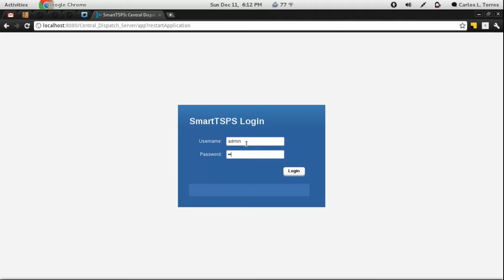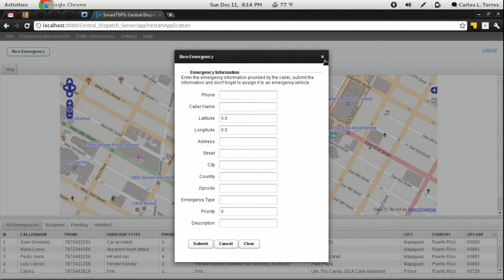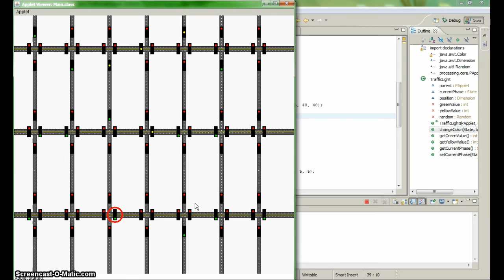Smart Traffic Signal Preemption System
Demo of our system we developed for our Final Senior Project at University of Puerto Rico - Mayaguez

Central Dispatch Server (Web app)
On-Board Emergency Navigation System (Android App)
Traffic Light Intersection Simulator (Built with Processing)
Real-Custom Traffic Light Intersection (Built with Arduino)